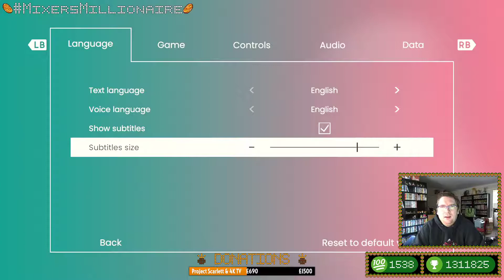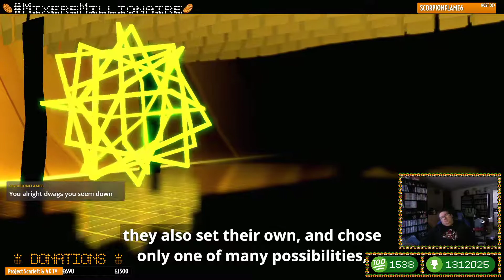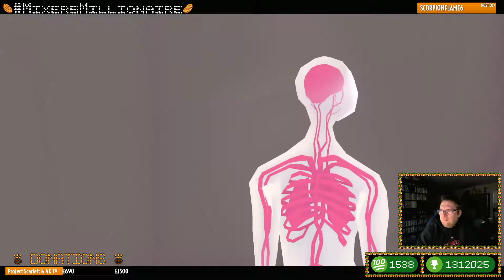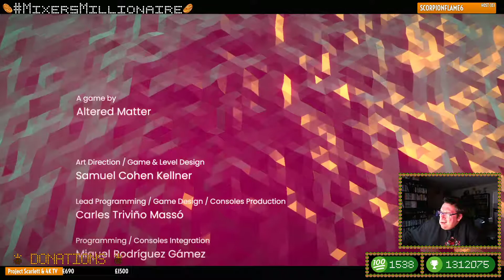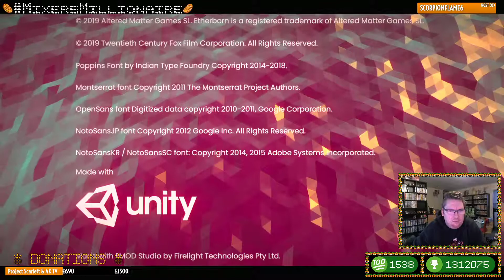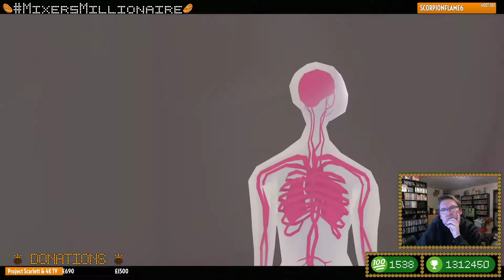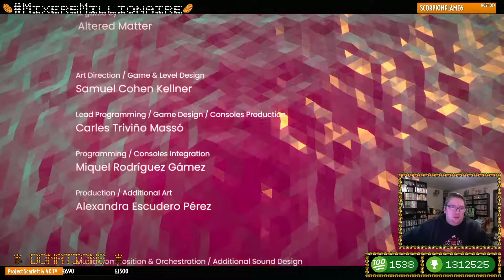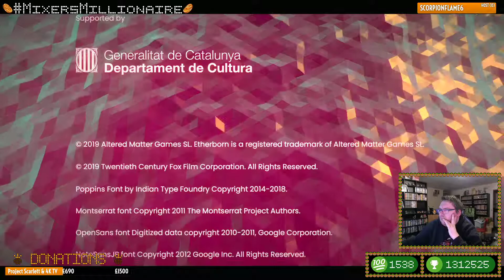AchieveHunt - Etherborn (XB1) - 1000G in 2h 42m 45s!